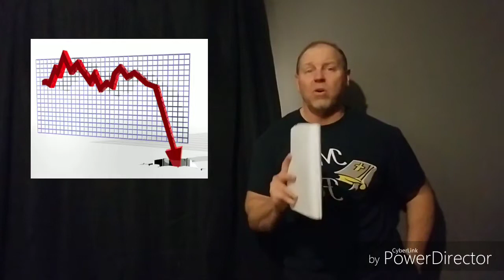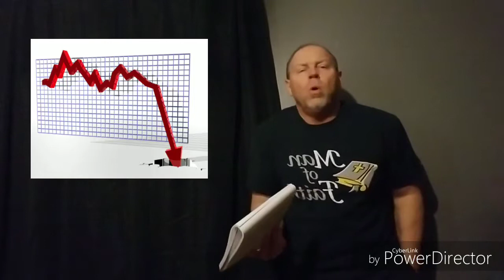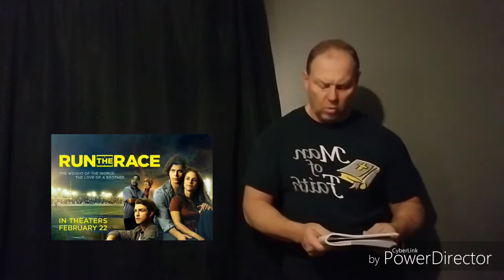MOVIES WITH BRUCE 2 21 19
Why the box office is down, what's coming out this weekend, who might save not only the world, the Avengers & the box office plus Tim Tebow as executive producer & movie theater events!